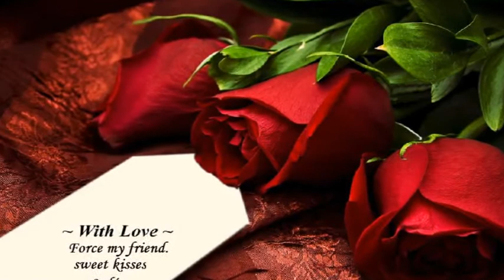SWEET MELODY + Book of Rose + Mehdi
Una dulce melodía acompañada de preciosos centros florales.